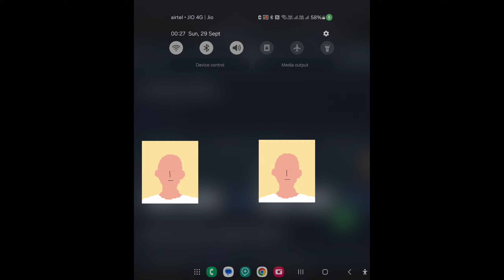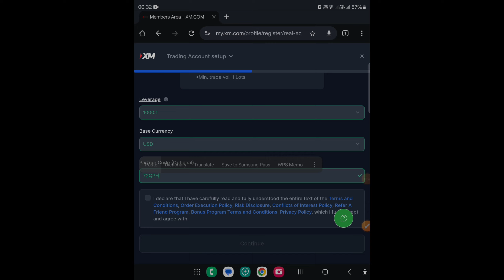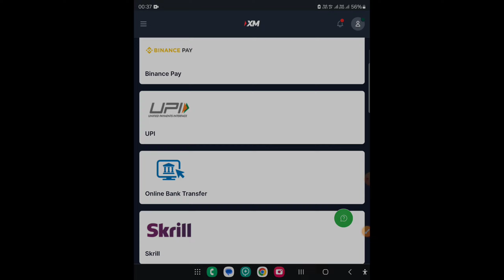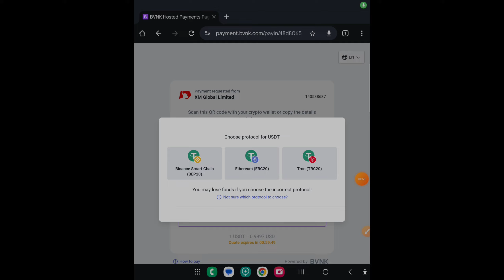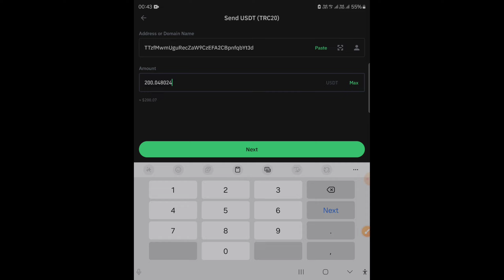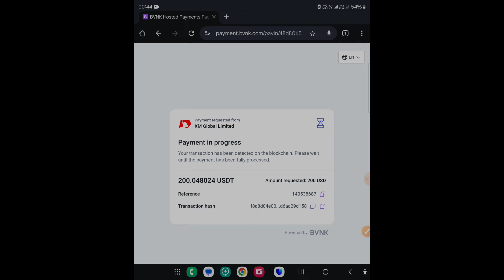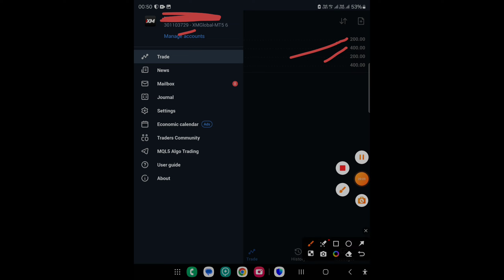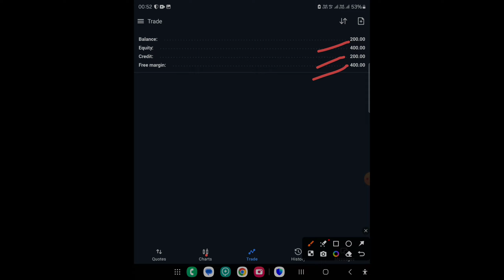XM GLOBAL 100% Bonus | Live Deposit 200$ & Get 400$ | LIVE CLAIM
🔰PARTNER CODE : 72QPH